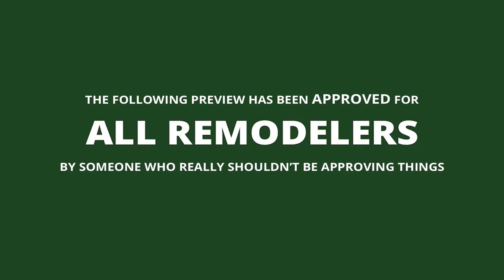2024 Summit Teaser